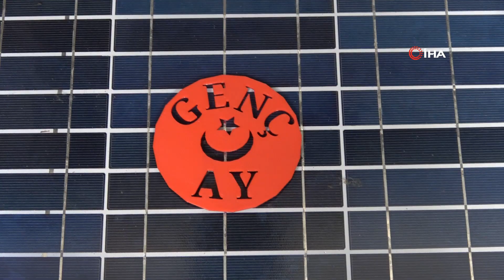Pili biten oyuncak araba, liseli gence gerçek motorlu araç yaptırdı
Sivas’ta 16 yaşındaki lise öğrencisi oyuncak arabasından esinlenerek hayalini kurduğu aracı kendisi yaptı.

Sivas’ın Akıncılar ilçesinde Şehit Onur Alkan Mesleki ve Teknik Anadolu Lisesinde öğrenim gören Erdal Eser, sürekli şarjı biten oyuncak arabası için bir güneş pili satın aldı. Güneş pilini oyuncak arabasına takan Eser, oyuncağındaki problemi ortadan kaldırdı. Bilim ve teknolojiye bu şekilde giriş yapan genç öğrenci, o günden sonra hayallerini bir adım ileri taşıyarak kendi aracını yapmaya karar verdi. Ailesinin de destek verdiği Eser, evlerinin altında ki garajı atölyeye dönüştürerek çalışmalara başladı. Genç öğrenci yaklaşık 2 yıl içerisinde atık malzemeler kullanarak 2.5 litre benzin ile 100 kilometre yol giden motorlu bir araç yapmaya başladı. Yaklaşık 60 kilometre hıza ulaşan araçla birlikte ilk hayalini gerçekleştiren Eser, şimdilerde ise yerli ve milli otomobil TOGG’ dan ilham alarak tamamen elektrikli ve günümüz donanımlarına sahip otomobil yapmak istiyor.

Çamaşır makinesi kasnağından direksiyon yaptı
Erdal Eser, yaptığı aracın direksiyonunu çamaşır makinesinin arka kasnağından yaptığını belirterek, “Küçüklükten beri elektrik ve makinelere karşı ilgim var. Yıllardır yapmak istediğim bir arabaydı. Bir gün İstanbul gezisinde bir güneş pili satın aldım. Oradan aldığım pili güneş paneliyle birlikte uzaktan kumandalı oyuncak bir arabaya takarak şarjının bitmemesini sağladım. Daha sonra hayalimi geliştirip büyük araba yapmaya karar verdim. Evimizin altında bulunan garajı değerlendirerek atölyeye dönüştürdüm ve hayalini kurduğum arabayı yapmaya başladım. Hurdacıya giderek dişli aldım ve şanzımanını yaptım. Ankara’dan bir firmadan lastik, süspansiyon ve motor aldım. Atık profil demirlerden arabaya koltuk, çamaşır makinesi arka kasnağından direksiyon yaptım” dedi.

TOGG’dan esinlenerek yeni araba yapacak
Eser, yerli ve milli otomobil TOOG’dan esinlenerek elektrikli bir araba yapmayı hedeflediğini belirterek, “Babam bu işle uğraşıyordu bende babamı izleyerek ve örnek alarak bu arabayı yaptım. Aracımız 2.5 litre benzinle 100 kilometre yol yapıyor. Aracımız 50-60 km hıza ulaşıyor. Bu küçük arabamı yaptıktan sonra yerli ve milli otomobilimiz olan TOGG çıktı. Ondan esinlenerek bizde aracımızı büyütmeye başladık. Daha az enerjiyle daha verimli araç yapmaya çalışıyoruz. Kaportasını tamamen güneş panellerinden yapacağız. Günümüzde ki donanımlı araçları bunu eklemeye çalışacağız. Telefondan bir tuşa basıp arabayı çalıştırabileceksiniz. Işıkları yak dediğinizde ışıkları yakacak. Silecekleri çalıştır dediğinizde silecekleri çalıştıracak. Bu özelliklere sahip araba yapmak istiyorum. İleride kendimi mekatronik mühendisi olarak görmek istiyorum. Kendi firmamı açarak elektrikli arabalar yapmayı hedefliyorum” ifadelerini kullandı.